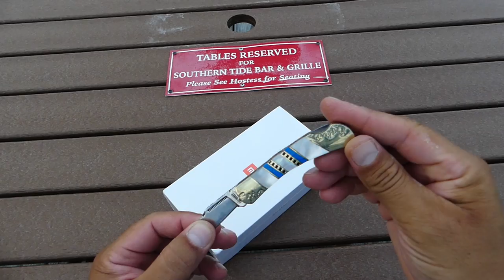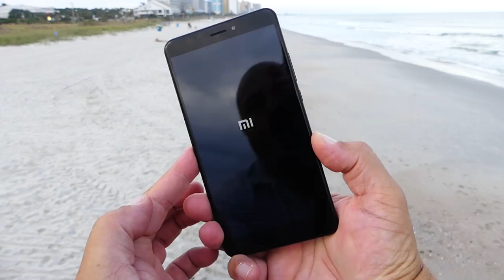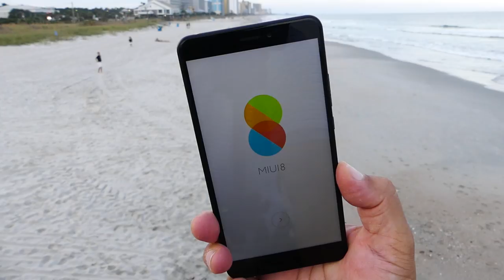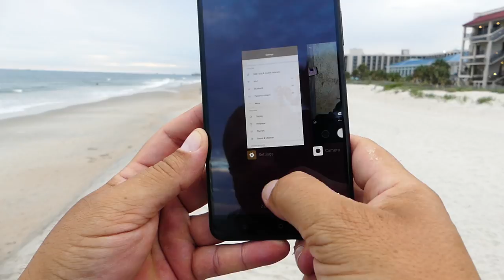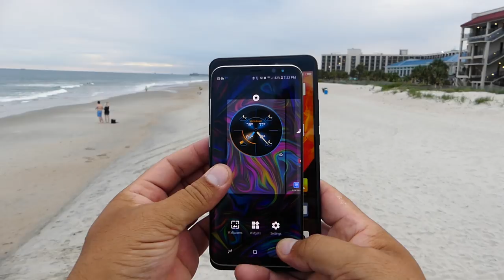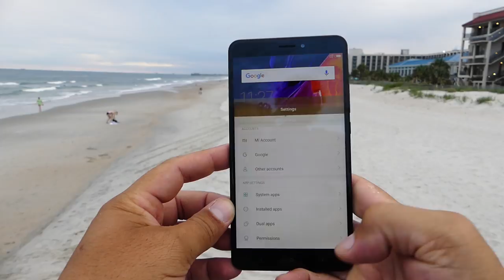El MONSTRUO de 6.44 pulgadas - Xiaomi Mi Max2 - Desempaquetado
Aqui les dejo mi link de compra... ***Recuerda usar este link para la compra para que nos ayudes a crecer

Main Features:
Xiaomi Mi Max 2 4G Phablet 6.44 inch Android 7.0 Snapdragon 625 Octa Core 2.0GHz 4GB RAM 64GB ROM 12.0MP Rear Camera Fingerprint Scanner WiFi Direct
Display: 6.44 inch, 1920 x 1080 Pixel IPS Screen
CPU: Snapdragon 625 Octa Core 2.0GHz
GPU: Adreno 506 650MHz
System: Android 7.0
RAM + ROM: 4GB RAM + 64GB ROM
Camera: 5.0MP front camera + 12.0MP back camera
Sensor: Accelerometer, E-Compass, Gravity Sensor, Gyroscope, Proximity Sensor, Fingerprint Sensor
SIM Card: dual SIM dual standby. Micro SIM + Nano SIM
Feature: GPS, A-GPS, Glonass, Beidou
Bluetooth: 4.2
Network:
2G: GSM B2/B3/B5/B8 CDMA BC0 / CDMA EVDO BC0
3G: WCDMA B1/B2/B5/B8 TD-SCDMA B34/B39
4G: FDD-LTE B1/B3/B5/B7/B8 TD-LTE B38/B39/B40/41
Specification:

Basic Information
Brand: Xiaomi
Type: 4G Phablet
OS: Android 7.0
Service Provider: Unlocked
Language: Multi language
SIM Card Slot: Dual SIM,Dual Standby
SIM Card Type: Micro SIM Card,Nano SIM Card

Hardware
CPU: Qualcomm Snapdragon 625 (MSM8953)
Cores: 2.0GHz,Octa Core
GPU: Adreno 506
RAM: 4GB RAM
ROM: 64GB
External Memory: TF card up to 128GB (not included)

Network
Wireless Connectivity: 2.4GHz/5GHz WiFi,3G,4G,A-GPS,Bluetooth,GPS,GSM,LTE
Network type: GSM+CDMA+WCDMA+TD-SCDMA+FDD-LTE+TD-LTE
2G: GSM B2/B3/B5/B8
CDMA: CDMA EVDO：BC0,CDMA: BC0
3G: WCDMA B1/B2/B5/B8
TD-SCDMA: TD-SCDMA B34/B39
4G: FDD-LTE B1/B3/B5/B7/B8
TDD/TD-LTE: TD-LTE B38/B39/B40/41

Display
Screen type: Capacitive,IPS
Screen size: 6.44 inch
Screen resolution: 1920 x 1080 (FHD)

Camera
Camera type: Dual cameras (one front one back)
Back camera: 12.0MP,with flash light and AF
Front camera: 5.0MP
Video recording: Yes
Touch Focus: Yes
Auto Focus: Yes
Flashlight: Yes

Media Formats
Picture format: BMP,GIF,JPEG,PNG
Music format: MP3,WAV
Video format: H.265,MP4,WMV
E-book format: TXT
Games: Android APK

Other Features
I/O Interface: 1 x Micro SIM Card Slot,1 x Nano SIM Card Slot,3.5mm Audio Out Port,Micophone,Micro USB Slot,Speaker,TF/Micro SD Card Slot
Sensor: Accelerometer,Ambient Light Sensor,Gravity Sensor,Gyroscope,Hall Sensor,Infrared,Proximity Sensor
Google Play Store: Yes
Additional Features: 3G,4G,Alarm,Bluetooth,Browser,Calculator,Calendar,Fingerprint recognition,Fingerprint Unlocking,GPS,MP3,MP4,People,Wi-Fi

Battery
Battery Capacity (mAh): 5300mAh(typ) / 5200mAh(min)

Package Contents
Cell Phone: 1
Power Adapter: 1
USB Cable: 1
English Manual : 1
SIM Needle: 1

Product size: 17.31 x 8.83 x 0.79 cm / 6.81 x 3.48 x 0.31 inches
Package size: 30.00 x 25.00 x 6.40 cm / 11.81 x 9.84 x 2.52 inches
Product weight: 0.2030 kg
Package weight: 0.4660 kg